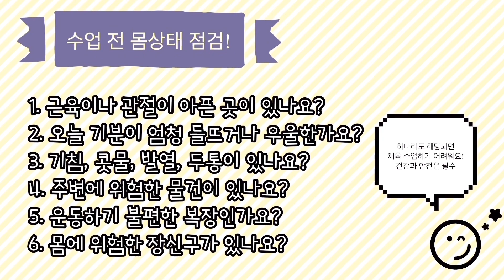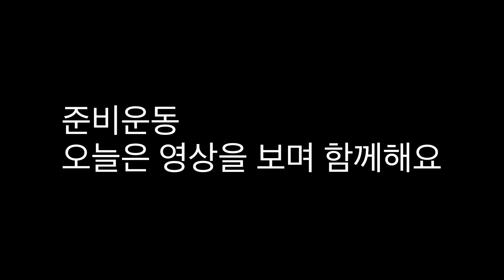EP28 (체온계볼링) 볼링 동작 분석하기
안녕하세요 체온계 선생님입니다.
이번시간에는 6학년 도전활동 표적도전에 대해서 알아보겠습니다.

6학년 도전 활동은 표적도전과 투기도전으로 나눠집니다.
우리는 표적도전 중에서 볼링을 해보겠습니다.

오늘은 볼링 동작을 하나씩 분석해보고
간단하게 볼링 게임을 해보도록 하겠습니다.

볼링을 잘하기 위해서는
하체의 힘을 기르고
팔을 곧게 뻗어야하고
팔동작을 부드럽게 해야 하는 거 잊지 않으셨죠?